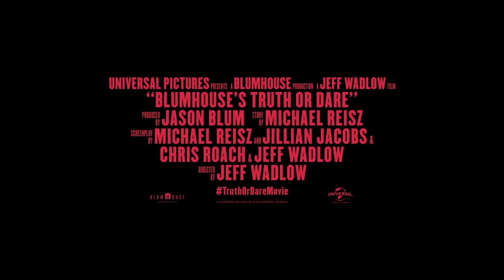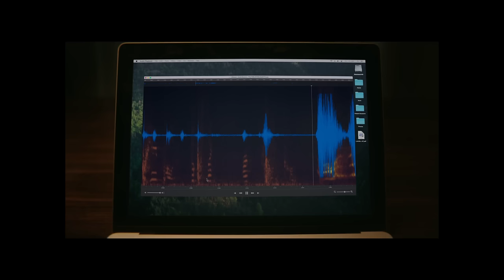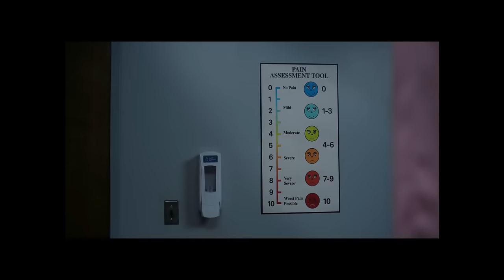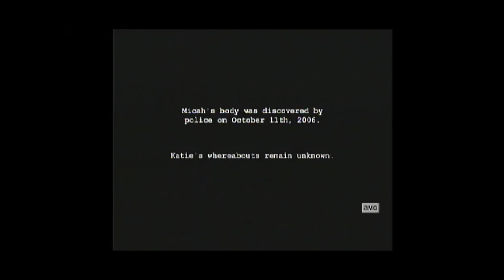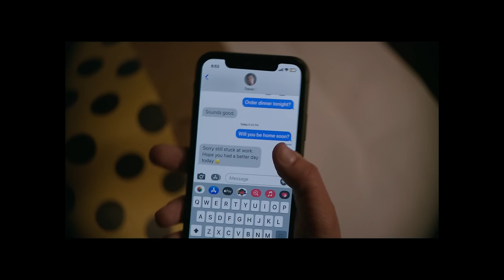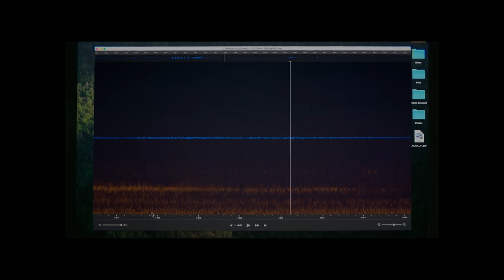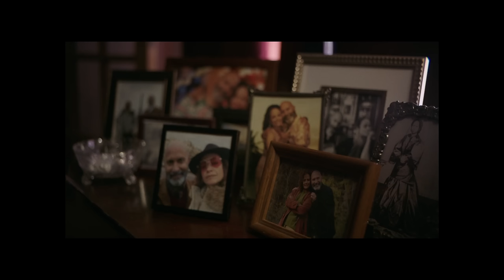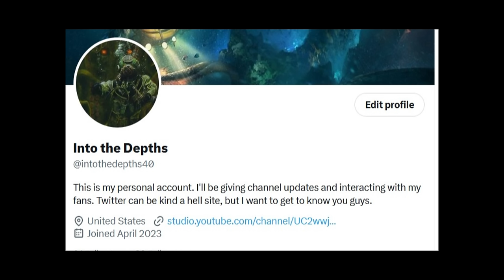A Surprising Horror Masterpiece | Smile | An Analysis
Today we take a look at 2022's surprising horror masterpiece Smile. Smile came out during the height of the pandemic and was one of the best performing films at the time. This came as a surprise as a lot of people who watched Smile's trailer felt that it was going to suck. This in part was due to the fact that Smile's trailer was similar to 2018's Truth or Dare. However everyone was wrong once Smile hit theaters and it was one of the best horror movies of last year. Lets take a look together!

Chapters:

0:00 - Intro
5:59 - Sosie Bacon
8:32 - Parker Finn
11:00 - Production
12:20 - Laura Hasn't Slept Breakdown
18:00 - Smile Breakdown
36:57 - End

If you didn't like what you saw please tell me how I can improve.